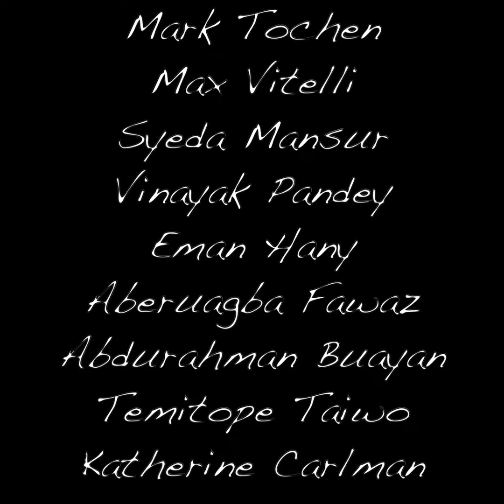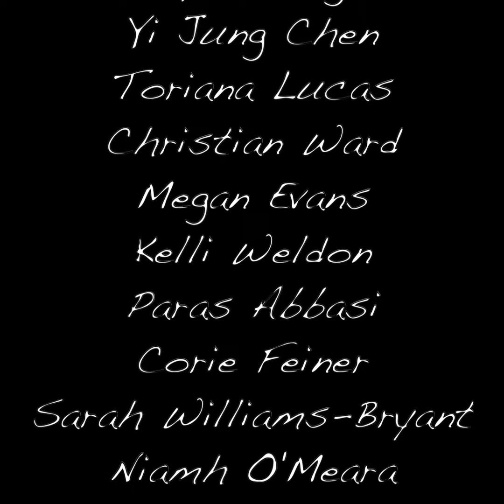Winter Book Trailer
Collection Of Poems